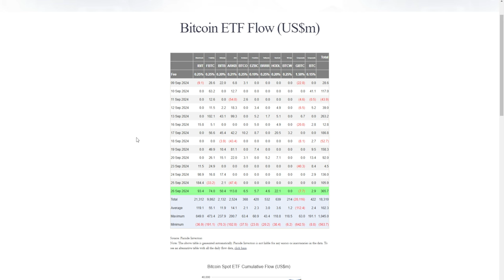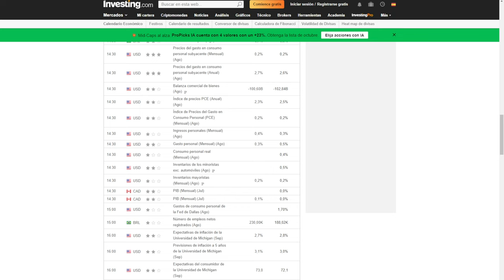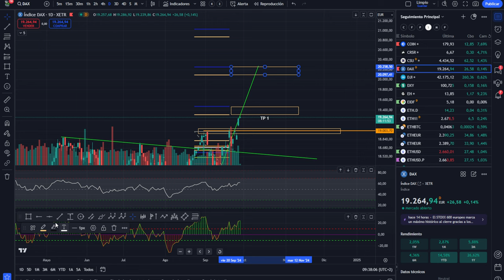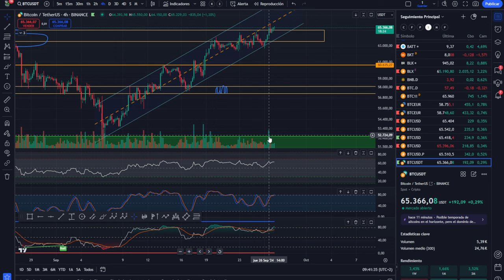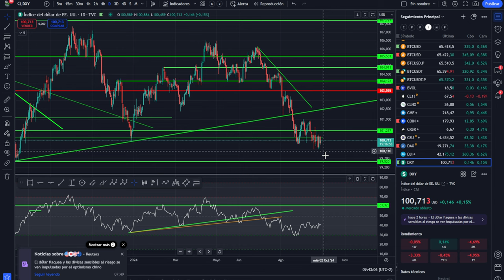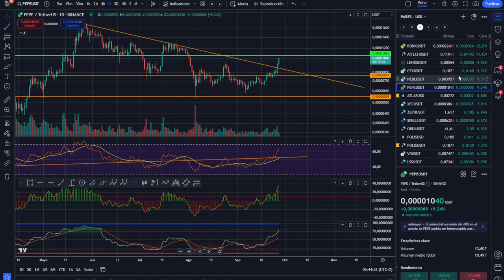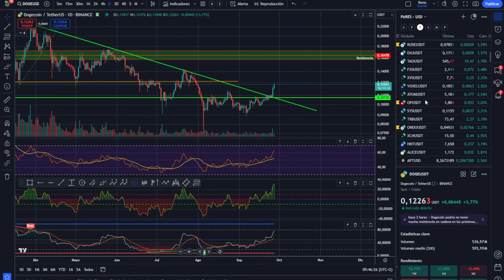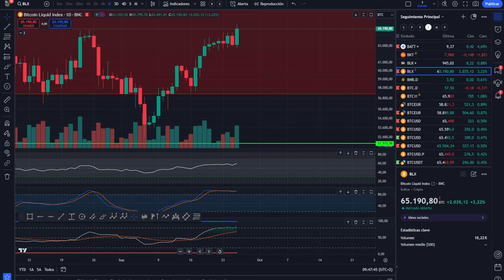💥💵 BITCOIN! QUE NO SE TE PASE ESTO, ES IMPORTANTE! 💥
0:00:00 Presentación
0:01:24 bitcoin ES IMPORTANTE
0:02:33 QUE NO SE TE PASE ESTO
0:05:05 Análisis de bitcoin y altcoins